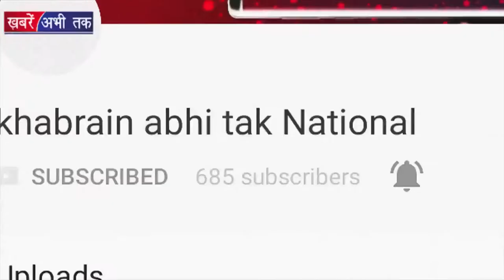Khabrai Abhi Tak Live